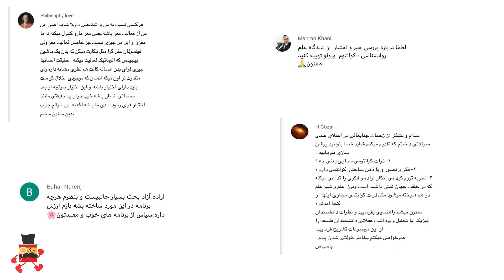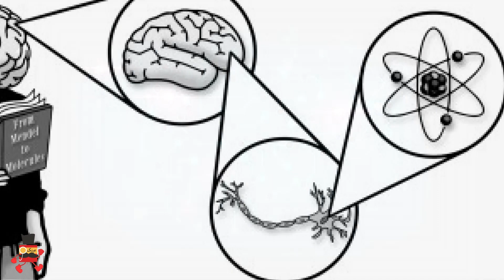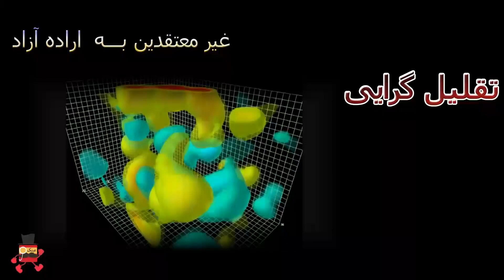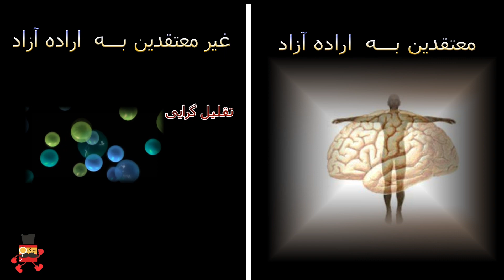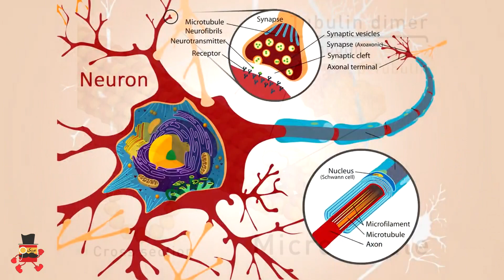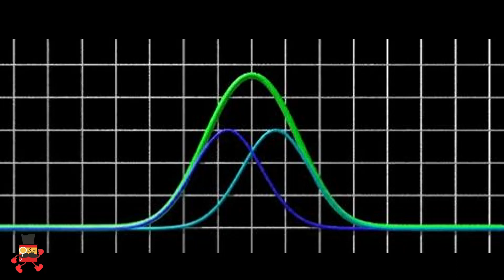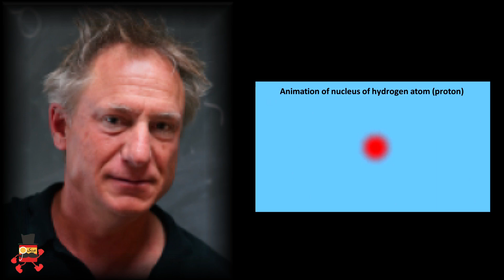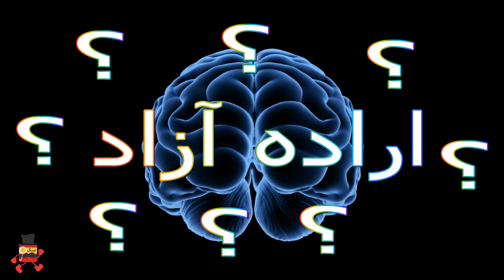خودآگاهی و کوانتوم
در این ویديو درباره خودآگاهی و اراده آزاد  و ارتباط آنها با مکانیک کوانتوم صحبت میشود